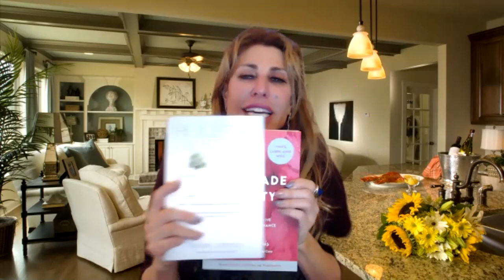NADINE ARTEMIS Creator of Living Libations | Botanicals Serums Essential Oil Dare to Dream podcast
Want to know about the greatest collection of rare and special oils that celebrity fans Shailene Woodley, Carrie Anne Moss, Mandy Moore and Alanis Morissette all use? My guest is Nadine Artemis who is the author of two books including Renegade Beauty: Reveal and Revive Your Natural Radiance, and Holistic Dental Care: The Complete Guide to Healthy Teeth and Gums. She is the creator of Living Libations, a luxury line of organic wild and pure botanical natural health and beauty products. Artemis is an aromacologist, with immune enhancing formulas and medicinal blends for health and wellness. Her potent dental serums are used worldwide and provide the purest oral care available. She has received glowing reviews in the Hollywood Reporter, Los Angeles Times, New York Magazine, People, Elle, Yoga Journal, Natural Health, The New York Times and National Post. Aveda founder, Horst Rechelbacher, calls Nadine a pure flower of creativity.